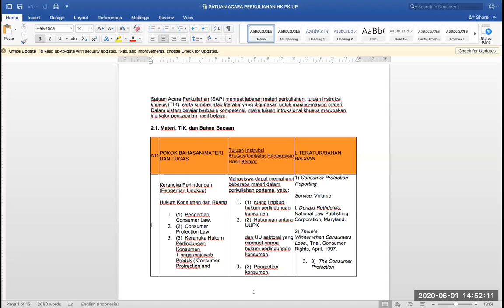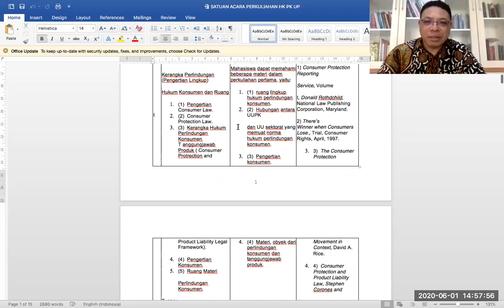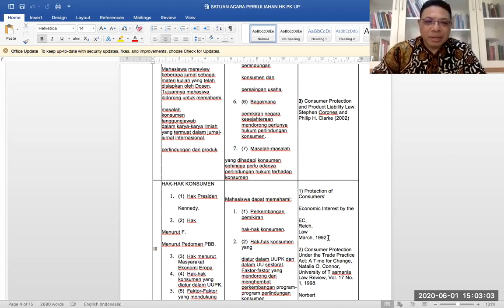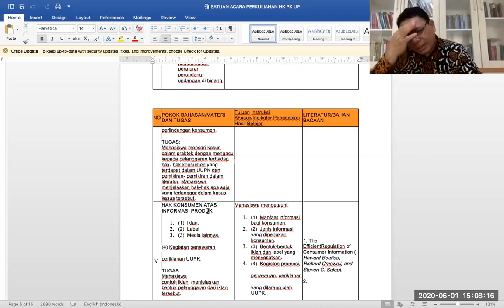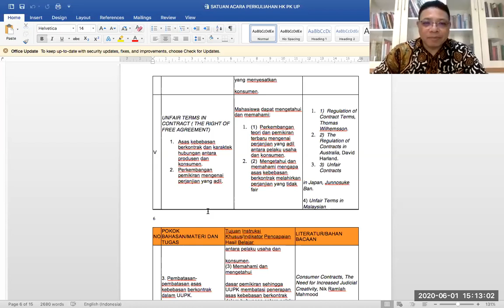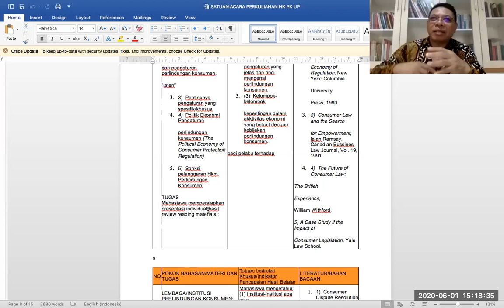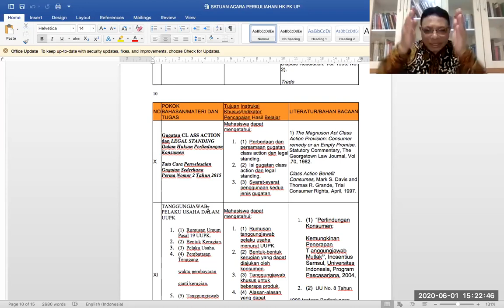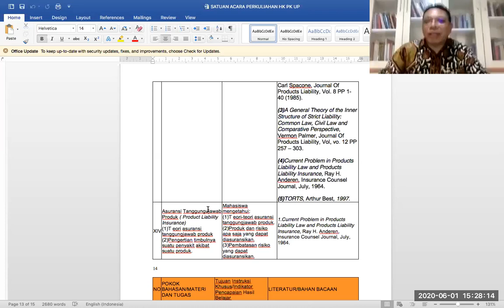Dr Inosentius Samsul Hukum Perlindungan Konsumen